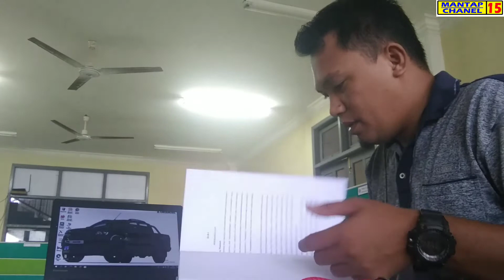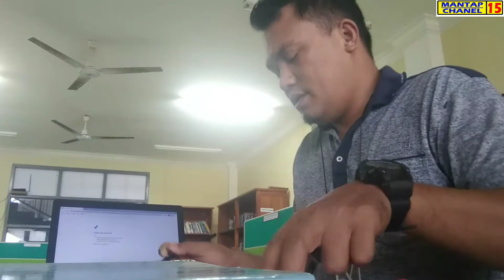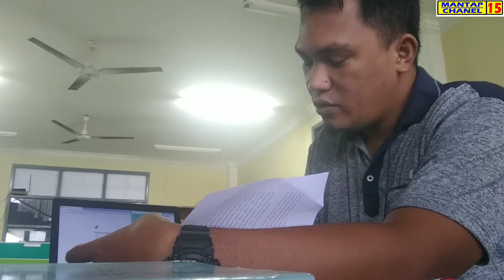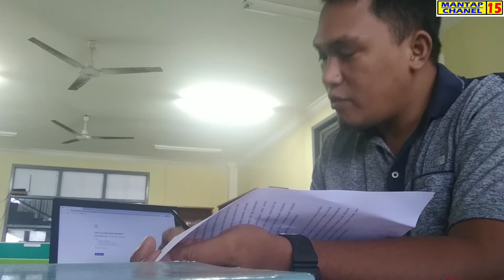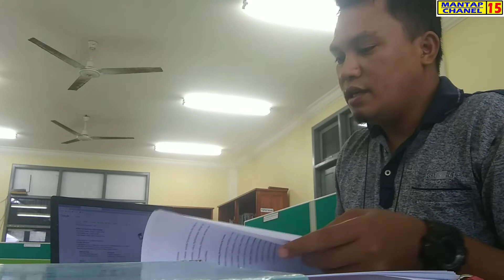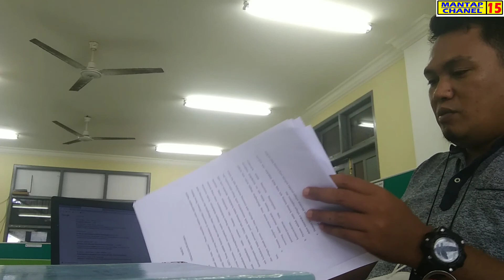Alan Konsul Part 3 / Cegah Miras & Kriminalitas melalui riset di Merauke/ Papua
alan melakukan bimbingan skripsi untuk ke tiga kalinya.

lets to go